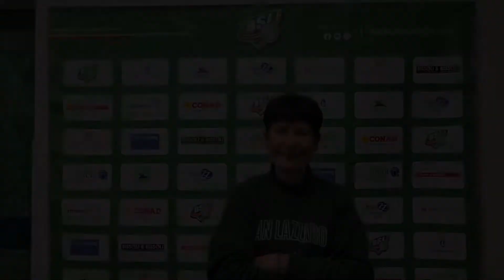BSLFOCUS - Gli Scoiattoli 2014